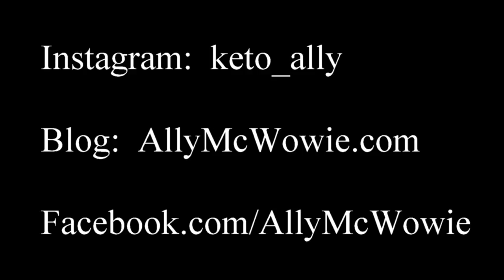KETO: 11 SIMPLE Tips for Major Weight Loss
Hey, Folks!

Let's talk about losing weight with little effort!  Here are eleven simple tips and tricks that you can use to lose major weight on Keto (or most diets, really!)